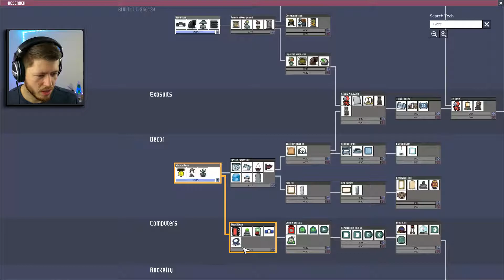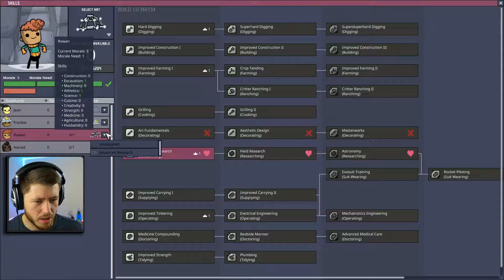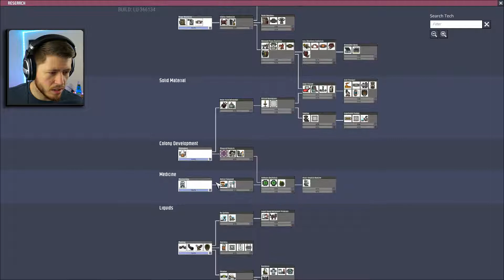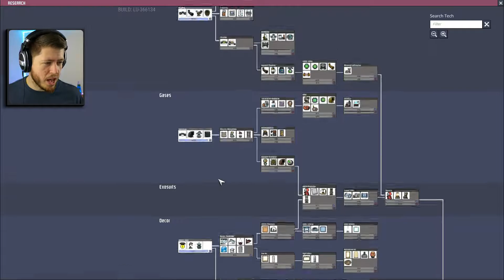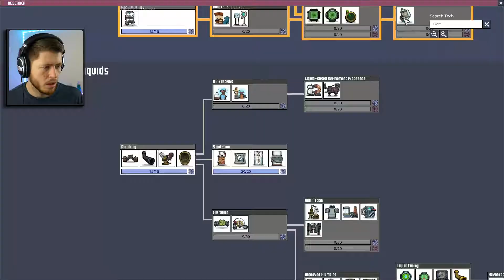Eating Lice and Cleaning Toilets - Let's Play Oxygen Not Included Blind Episode 2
Welcome back to episode 2 of my Let's Play Oxygen Not Included Blind series! I continue to be under the delusion that I have things under control, as I ramp up food production and discover how to make my dupes clean the toilets. I'm getting a bad feeling that I have overlooked something critical that will eventually lead to my colony being destroyed...

This is my first time playing Oxygen Not Included. I am playing the game on Survival Mode and I am playing on the Terra asteroid. Oxygen Not Included was in early access for several years, but has just recently had its official launch. The gameplay mechanics place a strong emphasis on physics and resource management. From the food you eat, the air you breathe, and the precious water required for many critical processes, everything has to be carefully managed. If one thing spirals out of control, domino effects may occur,  causing your entire colony to undergo catastrophic failure!!!

If you enjoy the video, please make sure to like it! :D